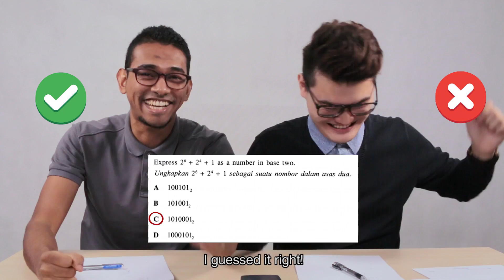Adults Do SPM Math Questions | SAYS Challenge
"It's okay if you fail in maths, you won't fail in life"